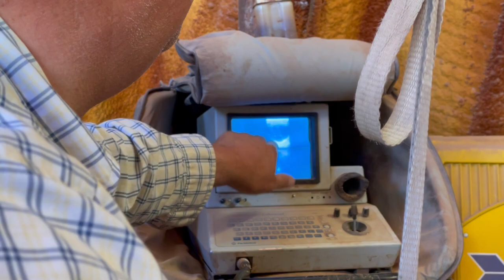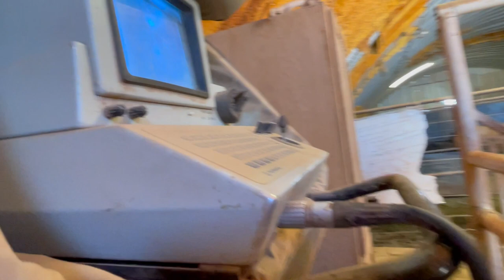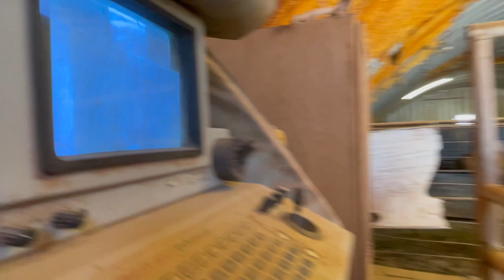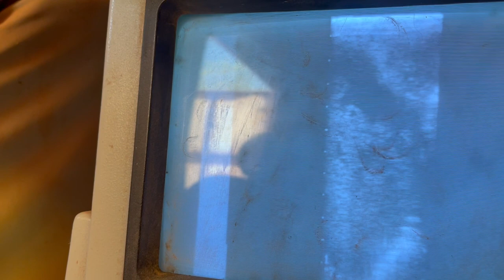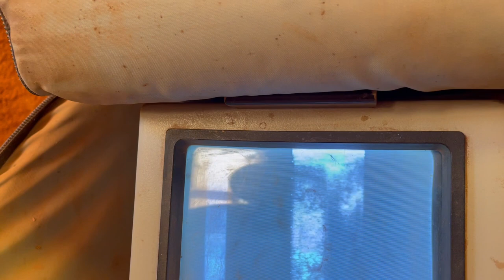HORSE needs SURGERY!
This video may be slightly graphic for some.  Equine or horse reproduction is what todays video is all about - join us as we visit Shawn an expert in horse reproduction - we take 3 horses  (a wild mustang, a quarter horse and a race horse) to him to be checked - we find out one needs a surgery and will need  to be sedated.   We even get one preg tested - is she pregnant - if so by who?  Busy day on the farm!

The Farm on Route 66
Joseph City, AZ
86032